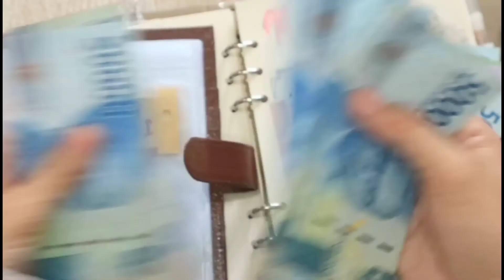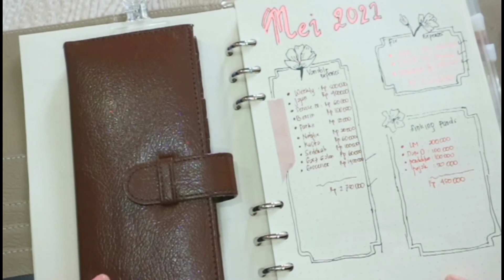Budeting With Me|Budgeting Mei 2022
Budgeting With Me|Budgeting Mei 2022

Hallo temen2 udh bulan Mei aja yahh...
Yukk kita budgeting dlu, biar gajinya bertahan sampai akhir bulan 😊

Dan banyak sekali selain budgeting pelajaran berharga di ramadhan kali ini yg harus kita perbaikin dan kita atur lebih baik lagi 😊

Semoga selalu dimudahkan keinginan kita untuk bisa lebih bijak dalam hal keluangan rumah tangga Amin ya Allah

Dan kalo temen2 mau beli2 stationary aku yg lucu2 buat jurnaling dan budgeting q share linknya di bawah yah...👇

Jangan lupa follow IG aku yah, aku bakalan banyak share keperluan budgeting, rumah tangga, outfitt baby, makeup dan skincare yang murah2 dan affordble banget ada di link tree di bio Instagram aku 😊

@fitriaulfah__ (Underscore 2 kali yah) 😊